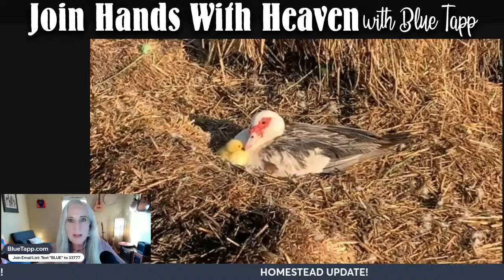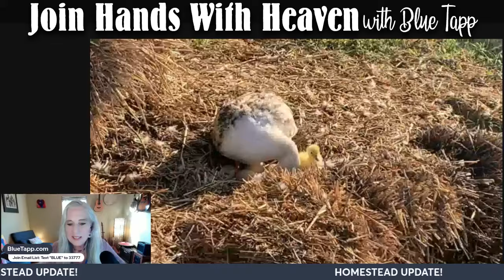Defending Kat Kerr Against The Heretic Hunters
Blue looks at the heretic hunters' attacks against Kat Kerr and other modern day "prophets" and breaks down the Scriptures they use to justify their bad behavior... on Blue Tapp LIVE! 💙

FREE guide to Christian meditative prayer!

Read Blue’s Memoir!
MY DEMON, MY JESUS:
Delivered from Demonic Oppression & Suicidal Depression; Brought Back from Death into Victorious Life, Divine Joy & Visions